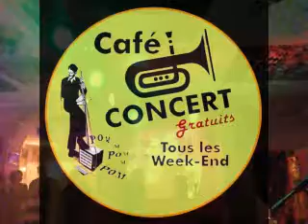Five long years by The Dr Pickup Trio Au Concert Nerac, 1 Feb 2019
81000 Albi. Friday, 3 July  2020

guitar
Mureila Hofner Standup Electric bass Dr Pickup trio @ Au Concert, 47600 Nérac